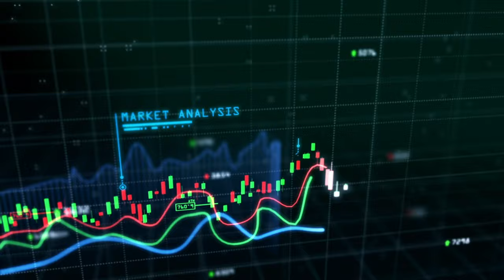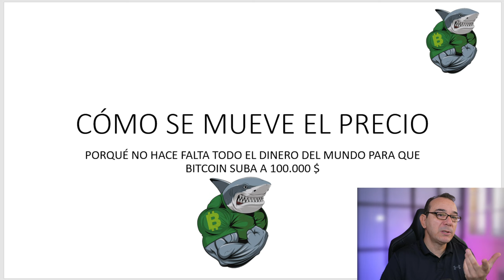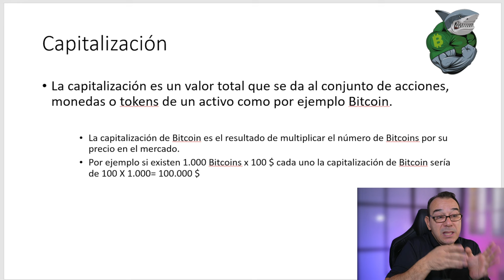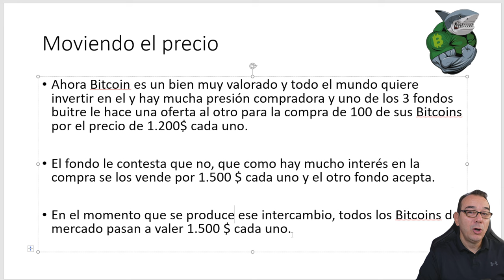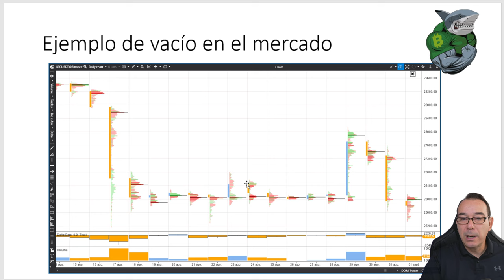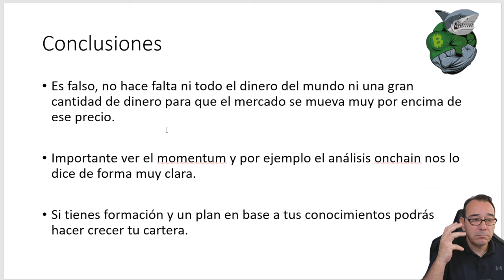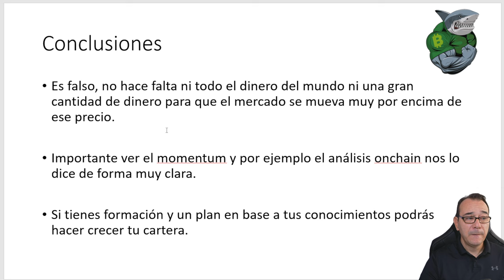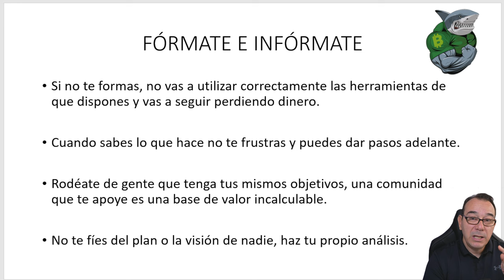💥 TREMENDO! BITCOIN A 100K O A 10K 💵 TEN ESTO CLARO PARA GANAR 💥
Tener claro como funciona el precio de Bitcoin y de cualquier valor es clave para entender dónde puede ir el precio de mercado de dicho valor.
Infórmate y fórmate, es la base para que puedas utilizar de forma correcta todas las herramientas que el mercado te ofrece.

0:00 Presentación
3:20 Capitalización de Bitcoin hoy
6:56 ejemplo de capitalización de Bitcoin hoy
9:40 Cómo funciona el precio de bitcoin
12:32 Ejemplo con análisis de bitcoin al dia de hoy
15:00 Nuevo inversor nuevos objetivos de bitcoin